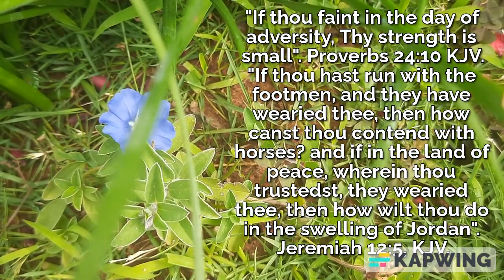Be strong in adversity. Proverbs 24:10, KJV, Jeremiah 12:5, KJV.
Be strong in adversity.
Proverbs 24:10, KJV, Jeremiah 12:5, KJV.